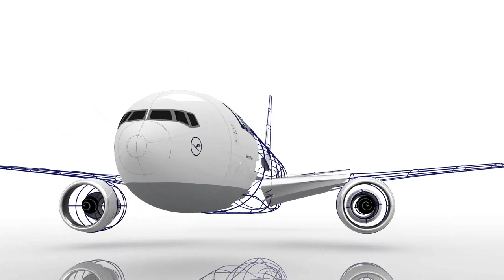777X Lufthansa Dreams